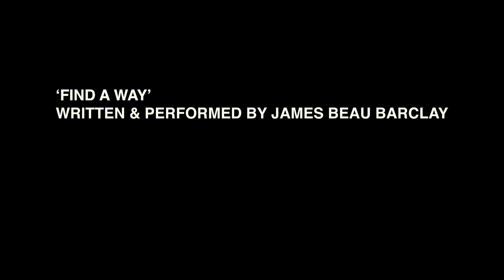James Beau Barclay - Find A Way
Music video by IHB films featuring James Beau Barclay performing 'Find A Way' in a lake.

Lyrics

I can’t understand it how could you leave me here?
Maybe you thought without you we’d feel free
But to be honest if you were still here who knows where we’d be

You let me down, you left me here you left a wide hole
It didn’t have to be, you leaving me you didn’t have to go
And how, you gunna care for me?
Cuz now you’re only in my dreams
Who am I supposed to be, someone my own mother couldn’t live to see

If I could find a way
To get you out that place
You know how much i’d pay
To see you one last day

Waking drinking can’t stop thinking though you try
Holding on to dreams and lies chasing a better life

I was drowned you see, through loosing you I lost me
It’s hard to believe, that you could feel so wrong

But i’ve been found lately, by someone who loves me
I hope she never leaves, can’t loose another one

And now i’ve found a way, to make it feel ok
and though you’ve gone away
Yeah i’ll never do the same

Waking drinking I know you try
I know you care, show me you care

Holding on to dreams and lies